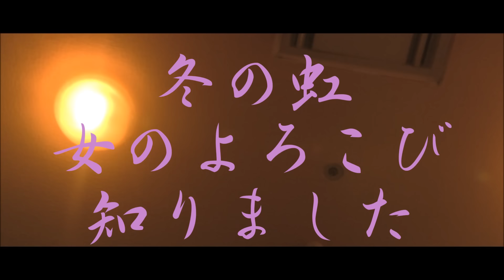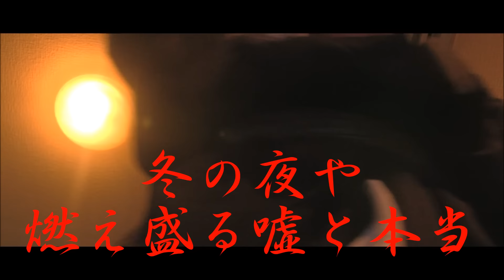わかれ酒 三沢あけみ／昭和レトロ親父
作詞：吉川静夫、作曲：渡久地政信(/▽＼)ｲﾔﾝ♡♡